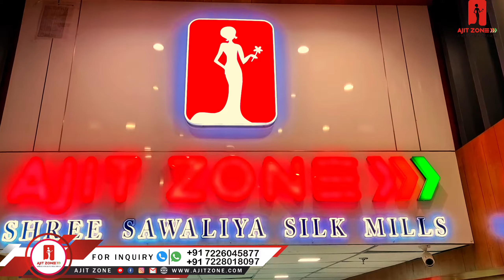Banarsi Designer Saree / Fancy Saree / Bollywood collection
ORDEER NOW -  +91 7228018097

Saree Department 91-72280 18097 | Saree Desk [2] 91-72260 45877
Dupatta Department  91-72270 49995 |  Blouse Department 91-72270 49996